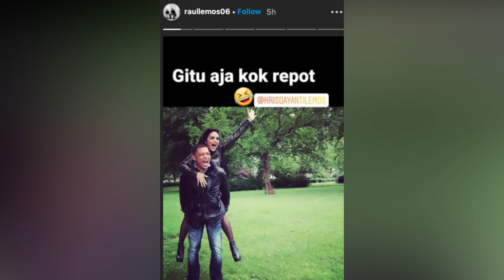MASI SINDIR AUREL AZRIEL, RAUL LEMOS BELUM SELESAI POSTING DI SOSIAL MEDIA PRIBADI NYA